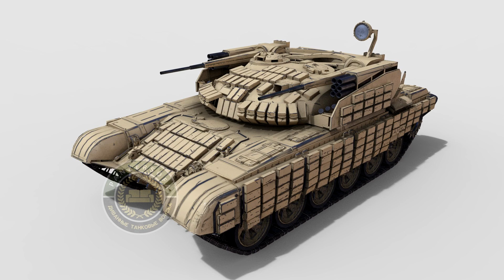★ Новый прем Объект 187💎Новые танки часть 2,Корнет-ЭМ,Объект 787 "Гадюка" ★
★Armored Warfare: Проект Армата ★ это танковый экшн про современную военную технику, где каждый игрок выступает в роли руководителя частной военной корпорации. В AW: Проект Армата есть 5 классов техники: основные боевые танки, истребители танков, легкие танки, боевые бронированные машины и артиллерия.

►Здесь вы всегда найдете интересные и познавательные видео, детальные обзоры, стримы и конечно же лучшие VOD и Let's Play по Armored warfare и многим другим играм

Если нравится формат-пишите..)
Автора благодарим лайками, комментами😎
📄2. Вступай в наши ряды ★★★ GOLD ROTA★★★